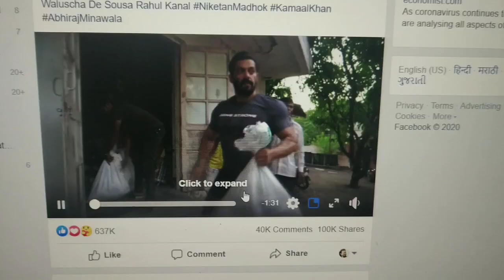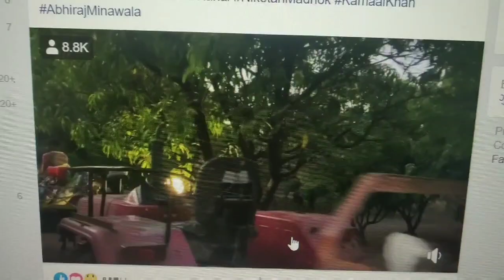Salman Khan Ne Fir Se Ki Garib Logo Ki Madad 😍